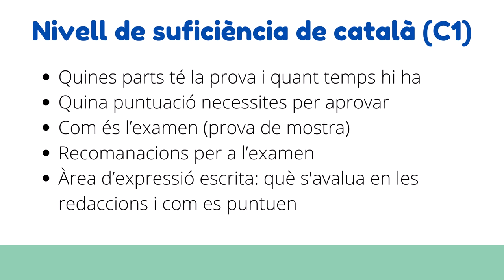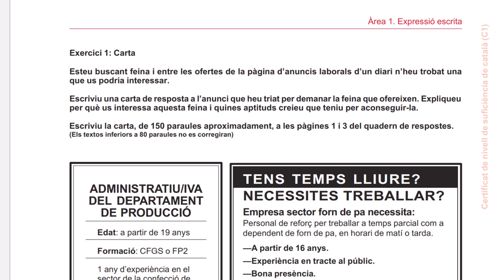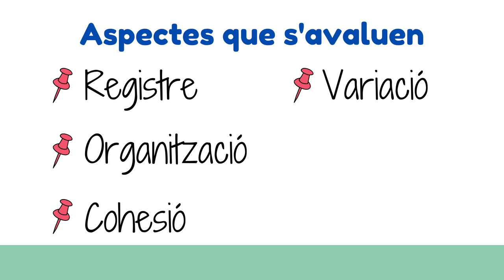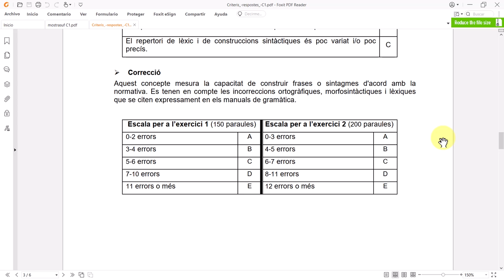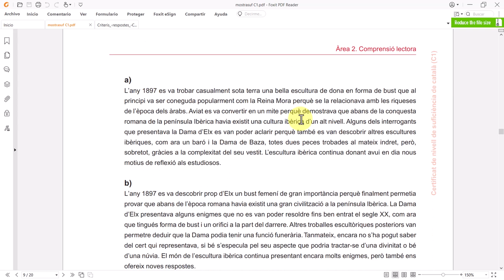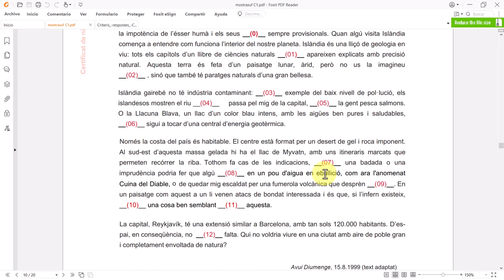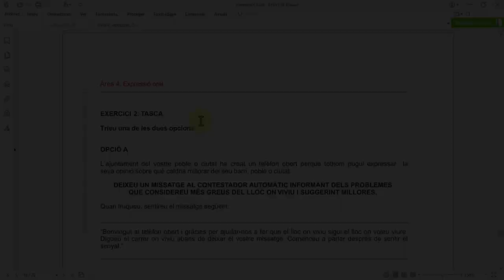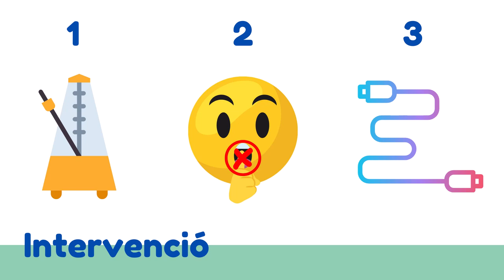🔶 Com és l'EXAMEN C1 de català? EXPLICACIÓ prova de nivell C1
Mostra de l'examen del nivell de suficiència C1 de català en directe. 👀 T'explico CADA PART de l'examen i et dono algunes RECOMANACIONS. L'examen de nivell C1 de català té 4 parts: expressió escrita, comprensió lectora, gramàtica i vocabulari, i expressió oral.

📗 Llibre nivell C1

✔【Tipologies textuals】